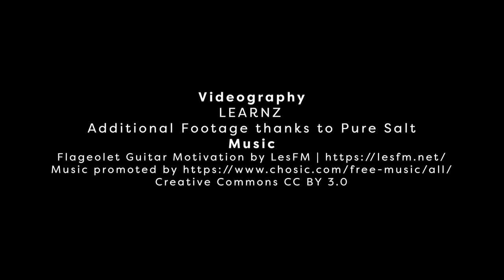Meet Rebecca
Rebecca is Chair of Fiordland Marine Guardians.